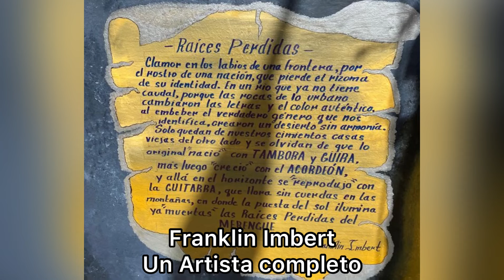Lic. Franklin Imbert. Algunas de sus obras artísticas.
Obras de la autoría y elaboración del Lic. En Artes Generales, FRANKLIN D. IMBERT VARGAS
Esculturas en reciclaje, Ambientación iper realista en papel y acrílico, Maquetas en materiales diversos, Decoración, Poemas y muchas más obras.